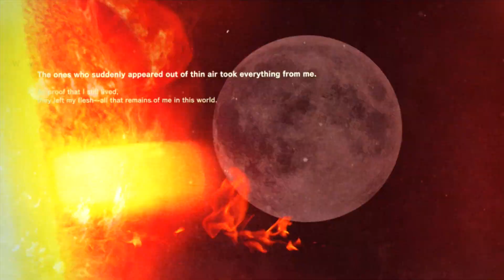Killer Is Dead Episode 4 The Man Whole Stole The Moon Walkthrough Playthrough Let's Play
Killer Is Dead (キラー イズ デッド Kiraa izu deddo?) is a 2013 action video game developed by Grasshopper Manufacture and published by Kadokawa Games in Japan, Xseed Games in North America and Deep Silver in Europe.[3] It stars an executioner named Mondo Zappa. Suda 51 serves as executive director on the game.